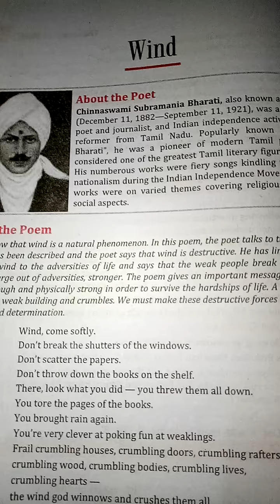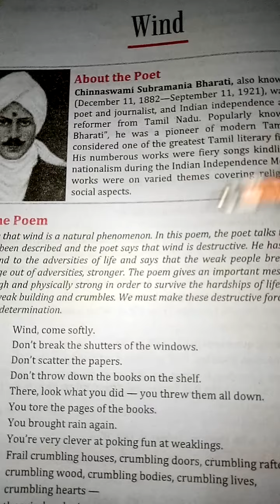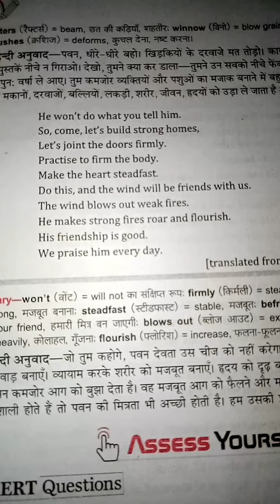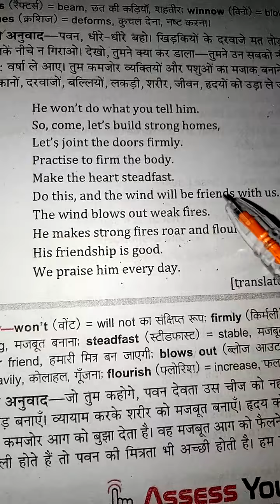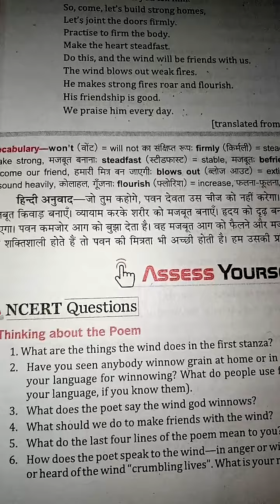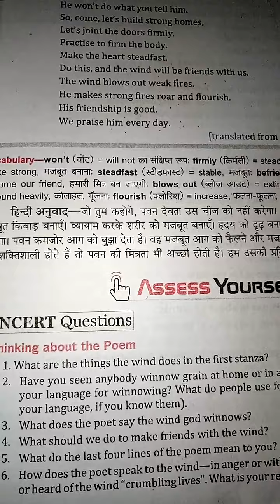Wind (part 2)